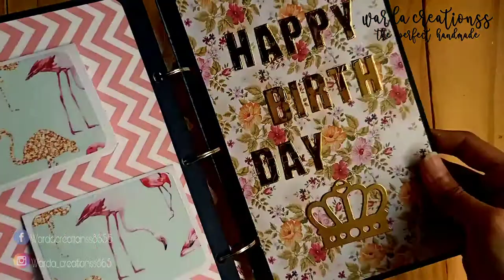Handmade Birthday Scrapbook For Beginners 🌸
Made This Scrapbook On Demand...

Full Tutorial Link: will mention in morning

If You Want Any Craft Supplies Or Any Other Details Kindly Visit My Social Platforms...